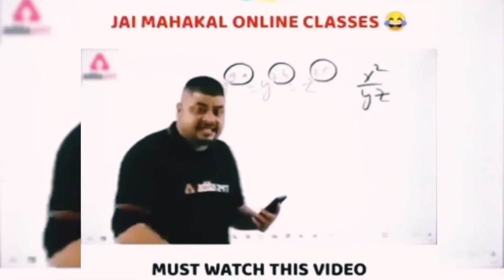High Elimination Fortnite Gameplay 🔥 With Funny Commentary 😂 Fortnite Gameplay 🔥 Fortnite Montage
High Elimination Fortnite Gameplay 🔥 With Funny Commentary 😂 Fortnite Gameplay 🔥 Fortnite mobile

Fortnite Pc gameplay
Fortnite Pc gameplay
Fortnite Pc gameplay
Fortnite Pc gameplay
Fortnite Pc Gameplay
Fortnite Pc gameplay
Fortnite Pc gameplay
Fortnite Pc gameplay
Fortnite Pc gameplay
Fortnite Pc gameplay
Fortnite Pc gameplay
Fortnite Pc gameplay
Fortnite Pc gameplay
Fortnite Pc gameplay
ফর্টনাইট পিসি গেমপ্লে
ফর্টনাইট পিসি গেমপ্লে
ফর্টনাইট পিসি গেমপ্লে
ফর্টনাইট পিসি গেমপ্লে
ফর্টনাইট পিসি গেমপ্লে
ફોર્ટનાઇટ પીસી ગેમપ્લે
ફોર્ટનાઇટ પીસી ગેમપ્લે
لعبة Fortnite PC
لعبة Fortnite PC
لعبة Fortnite PCلعبة Fortnite PC
ഫോർട്ട്‌നൈറ്റ് പിസി ഗെയിംപ്ലേ
ഫോർട്ട്‌നൈറ്റ് പിസി ഗെയിംപ്ലേ
ഫോർട്ട്‌നൈറ്റ് പിസി ഗെയിംപ്ലേ
ஃபோர்ட்நைட் பிசி விளையாட்டு
ஃபோர்ட்நைட் பிசி விளையாட்டு
ஃபோர்ட்நைட் பிசி விளையாட்டு
फ़ोर्टनाइट पीसी गेमप्ले
फ़ोर्टनाइट पीसी गेमप्ले
फ़ोर्टनाइट पीसी गेमप्ले
फ़ोर्टनाइट पीसी गेमप्ले
फ़ोर्टनाइट पीसी गेमप्ले
Fortnite Montage
Fortnite Montage
Fortnite Montage
Fortnite Montage
Fortnite Montage
Fortnite Montage
Fortnite Montage
Fortnite Montage
Fortnite Montage
Fortnite Montage
Fortnite Montage
Fortnite Montage
Fortnite Montage
Fortnite Montage
Fortnite Montage
Fortnite Montage
fortnite fortnite gameplay fortnite live fortnite mobile fortnite india live fortnite montage fortnite item shop fortnite game fortnite song fortnite season 6